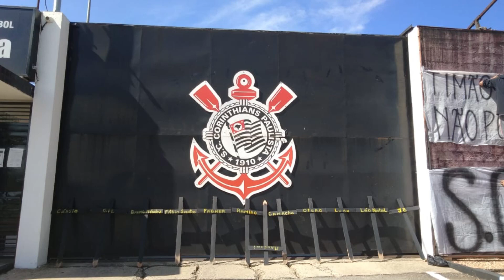ACABOU A PAZ: Membros da Camisa 12 PROTESTAM no CT do Corinthians!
Protesto
Torcida do Corinthians